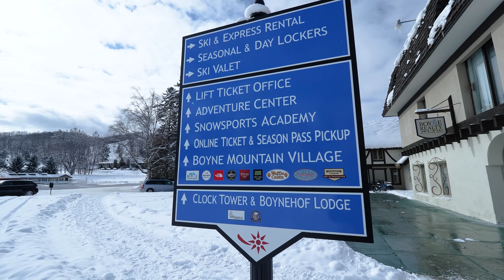Vacation with Northern Michigan Escapes at Disciples Village 692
UPDATED!

There are so many wonderful things about this unit! This is 100 % a slope-side, truly SKI-IN/SKI-OUT condo, featuring both the Upper and Lower Unit. It's everything you could hope for in your next vacation getaway.
Our home features two Master Suites with a king bed and the two guest rooms with two queen beds in each room.  You will find living rooms on both of the upper and lower levels, with newly remodeled kitchens as well! Not to mention the added Ski Cubbies!
With multiple units that are in nearby buildings, we are also able to accommodate multiple large groups, family reunions or even corporate retreats.
*Please note, there are stairs leading up to the upper and lower entrances of the condos.
To share a little more about the resort: Boyne Mountain is a skier's paradise offering the best skiing and boarding in the lower peninsula.  Boyne Mountain is known for an abundance of groomed runs, half-pipe, and tubing park, where experts and beginners are equally delighted as Boyne Mountain can accommodate your needs. Lessons and rentals are available for all ages at the main lodge. Tickets for Boyne Mountain and Boyne Highlands are interchangeable.
Not tired yet? Boyne Mountain also features the largest and best indoor water park in Michigan: Avalanche Bay.  Whether you are searching to cool off or warm up, laugh and enjoy your vacation while you slide, splash, surf, or soak until you drop. Call Avalanche Bay for ticket pricing and for Daily Pool Pass information.
Boyne Mountain also offers plenty of dining choices located near the main lodge, just a short walk away. There is full dining at Everett's, Erickson's, Forty Acres Tavern, The Beachhouse at Deer Lake and the Apres Ski Pub.  If you get hungry or thirsty on the slopes stop in at the Eagle’s Nest for a bite or just to warm up.  Pizza and sandwiches are available in the Trophy Room or have it delivered directly to your condo.  Relax with cocktails in Everett's Bar or enjoy the nightlife at the Snowflake Lounge, Trophy Room or the many other great restaurants in Boyne City, Petoskey or Charlevoix.
Not to be forgotten, Boyne also offers ten world-class golf courses, both on-site or within 30 minutes of your next amazing vacation getaway!  At Boyne Mountain you can enjoy the Monument and the Alpine. At Boyne Highlands are the Donald Ross, Arthur Hills, the Moor and Heather courses. The Bay Harbor Golf Course offers the Links, Preserve, and Quarry courses. All courses are open to the public. A golf shop is on site at Boyne Mountain for all of your golfing needs.
Fall is spectacular in Northern Michigan. Come for a week or long weekend of color-changing foliage and breathtaking views.  Mountain Bike or hike away the day!
Other Area Attractions include:
Mackinac City is just an hour drive from the condominium where you can take in a day of shopping, dining, and sight-seeing. Drive across the Mackinac Bridge into the Upper Peninsula, or take a ferry over to the Historic Mackinac Island where you step back in time. Boyne mountain is located 5 1/2 hours from Chicago and about four hours from Detroit.

All videos produced with appropriate permissions by
Brook Walsh Broker/Owner of Northern Michigan Escapes